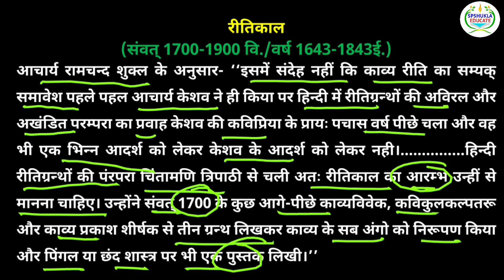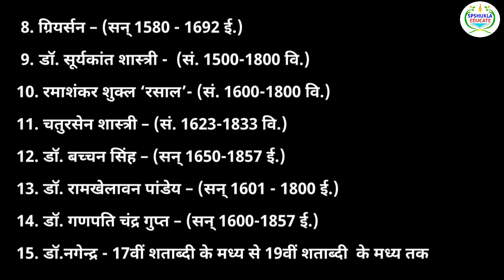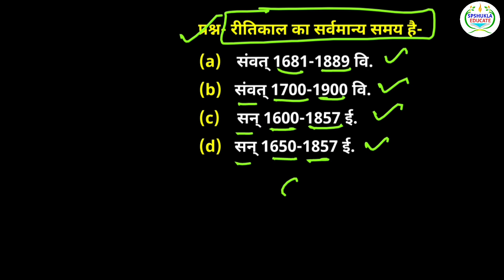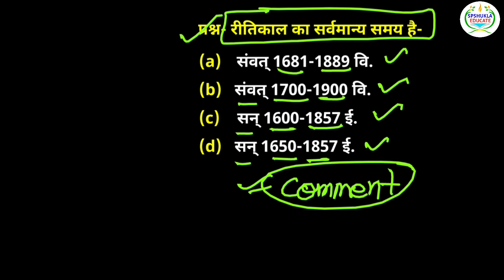Hindi Sahitya|रीतिकाल|रीतिकाल का समय|Best Online Hindi Classes|Teachers Batch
स्वागत है आपका SPSHUKLA EDUCATE परिवार में।
हमारे यहाँ सभी शिक्षक भर्ती परीक्षा एवं आगामी TGT,PGT,LT,DSSSB,ASS.PRO,STET,RO/ARO,BEO MAINS,UPPCS MAINS,UGC(net/jrt) परीक्षाओं के लिए पेड कोर्स चल रहे है सुनिश्चित सफलता के लिए आज ही जॉइन करे हिंदी विषय के लिए भारत के सर्वश्रेष्ठ शिक्षकों में सुमार spshukla सर के बैच को।आप जिस बैच में प्रवेश लेना चाहते है Entry. बैच का नाम लिखकर 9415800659 पे व्हाट्सएप करें।

*हमारे App को भी डाऊनलोड करें, जहाँ से आप सीधे जुड़ सकेंगे सभी क्लास एवं नोट्स के साथ।

*हमारे सभी वीडियो के नोटिफिकेशन और पीडीएफ पाने  के लिए Telegram चैनल यहाँ से जॉइन करे-

*हमारे Facebook page से जुड़ने के लिए यहाँ से जॉइन करें-

*हमें Instagram पे फॉलो करने के लिए यहाँ से जॉइन करें-

हमारे यहाँ सभी एकदिवसीय परीक्षाओं एवं शिक्षक भर्ती परीक्षा और लोक सेवा आयोग के द्वारा होने वाली सभी परीक्षाओं की तैयारी कराई जाती है।
किसी भी बैच में प्रवेश लेने के पहले आप संतुष्ट हो ले।
आपकी सफलता ही हमारी पहचान है।

किसी भी प्रकार की सहायता या किसी बैच से जुड़ी जानकारी के लिए आप हमारे इन दिए गए नम्बरों में से किसी  पर भी सुबह 6 बजे से रात्रि के 12 बजे तक जानकारी प्राप्त कर सकते है-

SPSHUKLA EDUCATE परिवार के साथ जुड़ने के लिए बहुत बहुत धन्यवाद।
हमारे यहाँ ऑनलाइन के साथ साथ ऑफलाइन क्लासेज भी प्रयागराज से संचालित की जाती है।ऑफलाइन प्रवेश के लिए 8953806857 पे काल या व्हाट्सएप के माध्यम से जानकारी प्राप्त कर सकते है।
हमारे वर्तमान में चल रहे बैच TGT/PGT/UGC/ASS.PRO./LT GRADE/DSSSB-(2022-23)(हिंदी विषय)*
की तैयारी के लिए हमारे यहाँ ऑनलाइन 100% सेलेक्शन के लिए आज ही जॉइन करें.इस बैच की सामान्य बातें-

1. *इस बैच में एक्जाम की तैयारी के लिए*  सभी *क्लासेज़ और PDF नोट्स* आपको *WHATSAPP* *Telegram* और *SPSHUKLA EDUCATE APP*
पर प्रदान की जाएँगी.

2. यदि आप हमारे नोट्स,क्लास और प्रैक्टिस सेट कर लेते है तो 95% से अधिक प्रश्नों की सीधे गारंटी होगी।

3.सभी वीडियो क्लास की पीडीएफ भी आप डाऊनलोड कर सकेंगे,आपको समस्त नोट्स,प्रैक्टिस के लिए प्रश्न पत्र,विषय से संबंधित नोट्स,हस्त लिखित नोट्स टाइपिंग फॉर्म में ये सभी पीडीएफ फॉर्मेट में आपको मिल जाएगा।

4.आपके हर एक पहलू चाहे व्याकरण होगा,चाहे साहित्य होगा,चाहे अनिवार्य संस्कृत होगा सबपे 100% मार्क्स कैसे मिलेगा उसपे कार्य  कर के इसे तैयार किया गया है।

5.आपको बाहर से कुछ भी लेने की आवश्यकता नही होगी,समस्त नोट्स,टेस्ट सीरीज गेस पेपर पीडीएफ में आपको यहाँ से मिल जाएगा।

6.60 प्रैक्टिस सेट,500 अति संभावित प्रश्न व्याख्या के साथ, जिससे 90% से अधिक प्रश्न सीधे दिखेंगे,और थोड़ा सा ध्यान दिए तो 100% प्रश्न मिल जाएगा ।आपकी सफलता सुनिश्चित हो जाएगी।

7.किसी से आप किसी प्रकार की तुलना करने से पहले यही समझ लीजिए आपको 100% परिणाम देगे,95 से 100% प्रश्न हमारे नोट्स एवं गेस प्रश्न से ही मिल जायेंगे,आप किसी से भी पढ़िए,लेकिन आपको यदि इसी बार मे सिलेक्शन चाहिए कोई शिकवा नही चाहते तो बिना किसी टेंशन के जरूर जुड़ जाए।

**SPSHUKLA EDUCATE*
*प्रयागराज*

Marathon Hindi sahitya ka itihaas, Aadhunik_kaal, Chhayavaad_ke_pramukh_kavi, BhartenduYugkeKavi, DwivediYugke kavi, aadhunik kal ke kavi, aadhunik kal ki samay seema kya hai, Bhartendu yug hindi literature, Bhartendu yug ki visheshta, Bhartendu yug ke pramukh kavi, dwivedi yug ki visheshta, chhayavaad ki visheshta, Dwivedi yug ke pramukh kavi,सुमित्रानंदन पंत, प्रकृति का सुकुमार कवि,